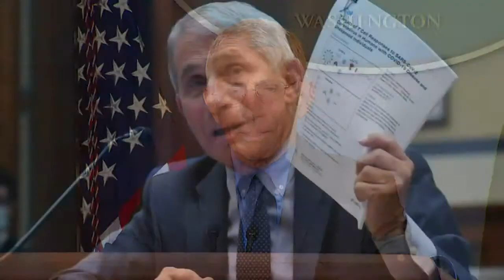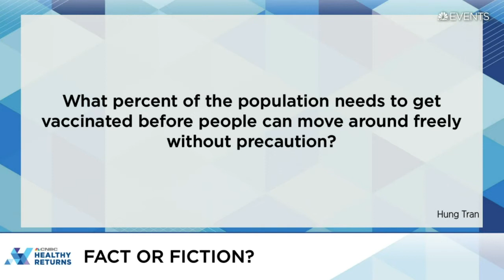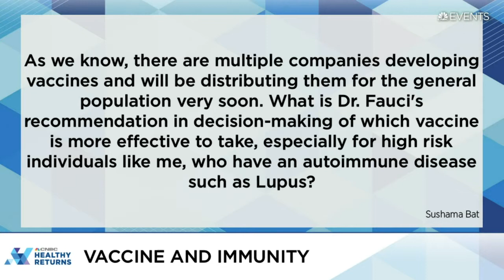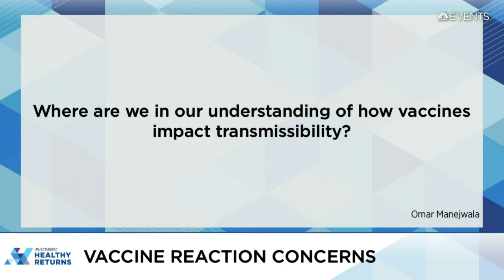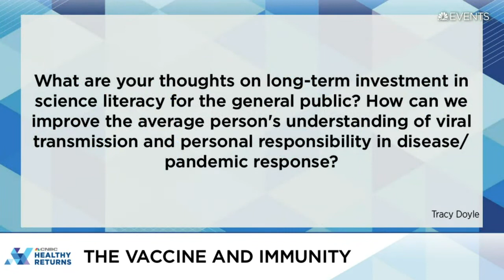Dr. Anthony Fauci joins Meg Tirrell for a special edition Healthy Returns — 12/16/2020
Viewers will find out what both leaders see as we enter the holiday season with Covid cases and deaths surging, get their thoughts on the vaccination rollout, and hear advice for the incoming administration.